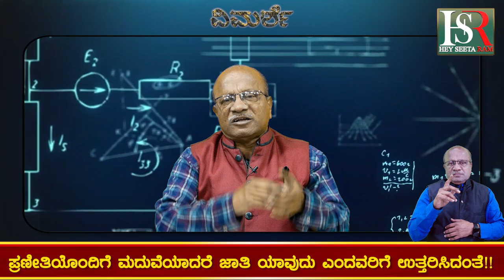Rahul Gandhi Praniti Shinde Love ? ಪ್ರಚಾರವೋ? ಅಪಪ್ರಚಾರವೋ? |HSR News